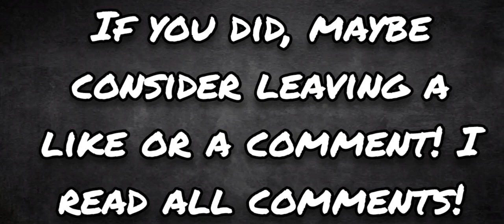Hatching My First Flasque! | My Singing Monsters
In this video, I hatch my first Flasque in My Singing Monsters!